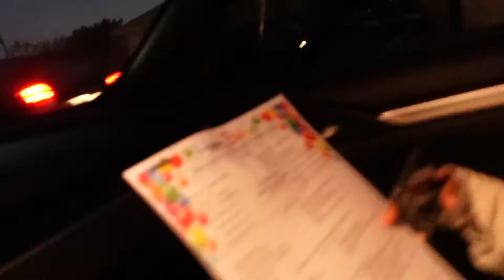weekly vlog: spend a couple days with me (failed vlog footage, friends giving, clothing haul, etc.)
hey y'all, I hope y'all enjoyed!

instagram, twitter & tiktok: ashelyshunta